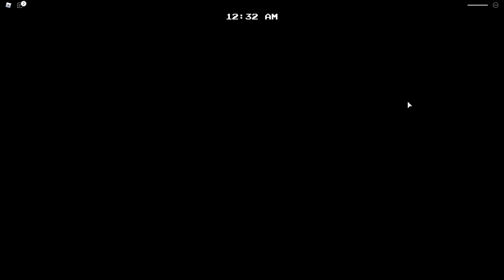🎈 FREGGY CAPÍTULO 1: Viramos VIGIAS na PIOR Pizzaria... FNAF - Roblox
🤖 Detona Virou Freggy e Ficou Muito Assustador!
🔦 Alice Conseguiu Um Novo Emprego Para Nós...
👮 Os Vigias: Purple Girl (Mel), Blue Guy (Detona) e Pink Girl (Alice)!
🌙 Conseguimos Sobreviver ao Five Nights at Roblox Freggy?
📲 Freggy é Um Jogo Grátis e Divertido do Roblox, Aproveite!
⭐ STAR CODE = MELZINHA ⭐

💌Compartilhe!💌

💖Super Beijos!💖

💜Melzinha💜